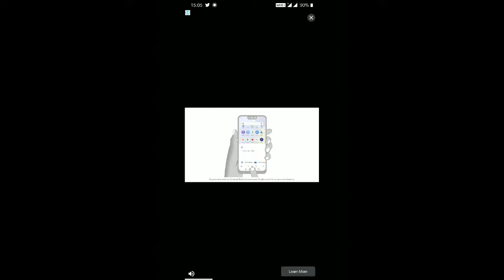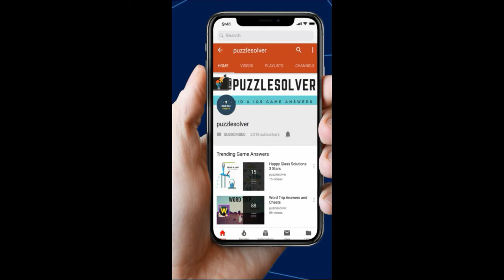Word Toons levels 2551 to 2565 Answers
Here are the answers to Word Toons levels 2551 to 2565.